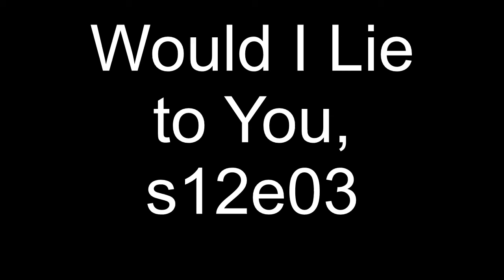Jon Richardson and the Guitar Teacher Story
Jon Richardson on WILTY in 2018 and on Meet the Richardsons in 2019, first telling and then acting out his story about the time his guitar teacher was too attractive to be allowed to stay in the house.